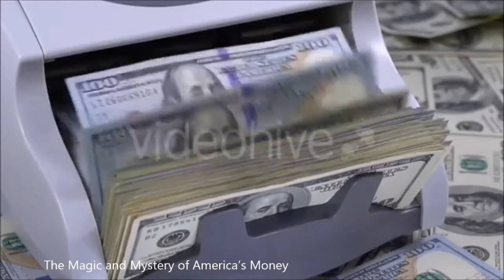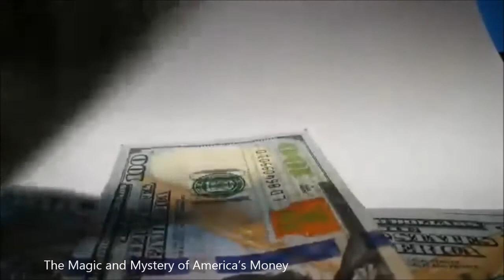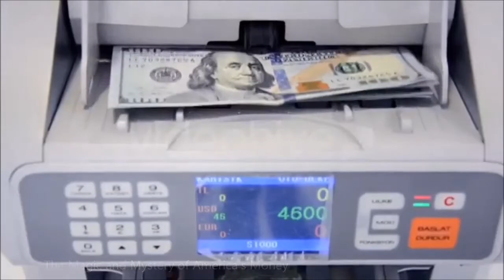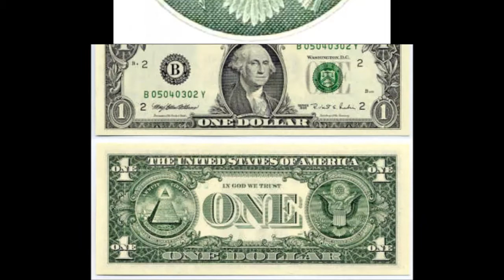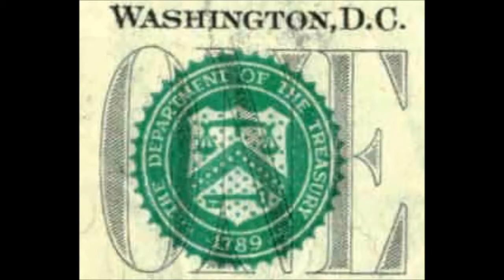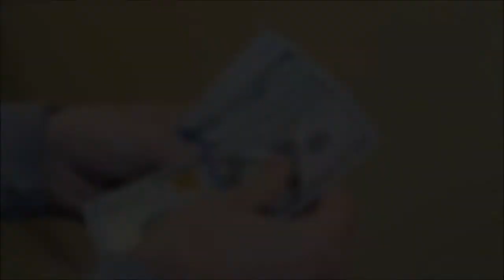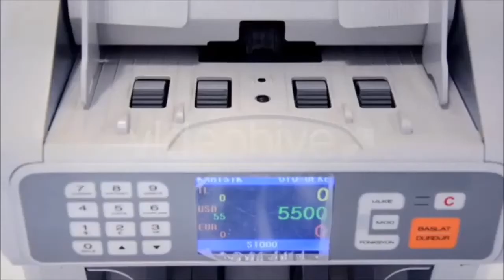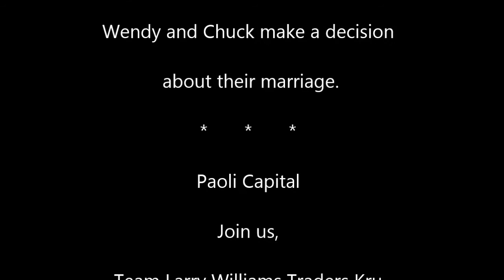The Magic and Mystery of America’s Money by Tracy R. Twyman from DragonKeyPress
It is commonly known now, more so than ever before, that the United States of America was founded largely by men with a philosophy grounded in the occult: namely the members of Freemasonry, and other secret societies, who saw in the US a potential “New Atlantis” or “New Jerusalem.” They foresaw the future of the United States as a beacon to the rest of the world, guiding the nations towards the formation of a New World Order of peace, democracy, and enlightenment. Many people today would agree that the US is indeed, in several ways, fulfilling this role already. If nothing else, most people would certainly agree that the America has come to dominate the world financially, and that among world currencies, the American dollar is king.

But what few people understand is the correlation between the esoteric doctrines of Masonry upon which the United States was founded, and the economic principles that underpin the American economy. Few understand that the dollar is a unit of magical energy, and the dollar bill itself a magical talisman. Although many words have been written by conspiracy theorists analyzing the Masonic symbols on the one dollar bill, no one has yet been able to sufficiently explain why these symbols are there, or what they really mean. Certainly no researcher yet has successfully connected the markings on American money to the hidden secrets of the American monetary system.

The symbolism of the American dollar bill has been the subject of Masonic conspiracy theories since the modern version was first rolled our during the Roosevelt administration in 1935. Masonic and mystical symbolism has been used on American currency since the very beginning, and was employed as a means of distinguishing our money from that of Old World Europe, which invariably featured the bust of the reigning monarch. In contrast, our founding fathers agreed that our money should be decorated with the symbols of the anti-monarchist, pro-democratic Enlightenment philosophy upon which the Republic was founded, and many of these ideals were Masonic in origin.

The Great Pyramid, the All-Seeing Eye, and quirky phrases like “Deo Favente Perennis” (God’s Favor Through the Years”), or “Mind Your Business” appeared on early American currency. Indeed, the heads of “dead Presidents” and other state figures were not shown on US money until the twentieth century, when it was seen as less taboo. But all researchers of the subject agree that nothing tops the modern American one dollar bill for the sheer exactness and complexity of its mystical symbolism. The meaning of the symbolism is so deep, the metaphors so multi-layered, and each element so precisely placed, that although all of the other American bills have changed their appearance to prevent counterfeiting (with the heads moved off-center, and the addition of funky rainbow colors) the perfection of the one dollar bill has remained intact.

When analyzing the symbolism of the one dollar bill, most researchers tend to focus on the repeated use of the number 13, which they always insist is “an important number sacred to Freemasons”, without demonstrating any proof of the supposed Masonic affinity for this particular number. This is, of course, the number of colonies that originally constituted the United States of America, and thus thirteen stars have been used in American heraldry since the start of the union, appearing not only on our first national flag, but upon many of our early coins as well. Since Freemasons were responsible for both the foundation of many of America’s institutions and the design of our national symbols, it is tempting to ascribe a Masonic significance to the use of this number, and indeed there may be one.

But there is no special mention of the number 13 in any known Masonic ritual, except perhaps in the rites of the Noble Order of the Shrine, where this number seems to be mentioned often, but with no particular meaning given to it. In any case, the Shriners did not exist at the time of the founding of the American Republic. None of the quintessential Masonic tomes, such as Albert Pike’s Morals and Dogma, make any special note of the number. Although Pike examines the meaning of many numbers in terms of cabalism and sacred geometry, mention of 13 is conspicuously absent, almost like an office building from the early twentieth century in which the thirteenth floor has been superstitiously omitted. Even Freemason Manly P. Hall, in his 1944 book The Secret Destiny of America (where he interprets the history of the United States as the unfolding of an ancient Masonic plan) can only offer lamely that 13 symbolizes Jesus and the twelve apostles, or the Sun and the twelve zodiac signs.